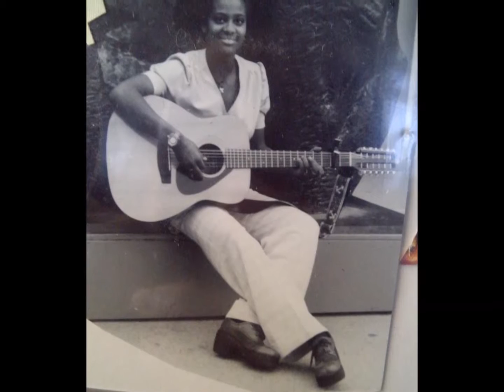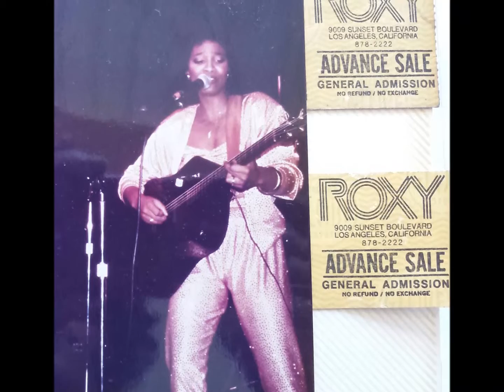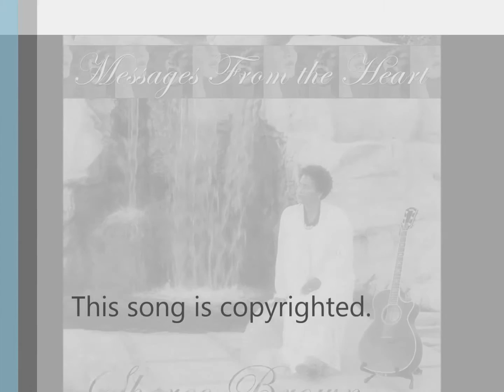On The Other Side Of Through by Sheree Brown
From The Messages From The Heart Book Project
This is written by Sheree Brown & Timothy Stephens, Jr. and is copyrighted.